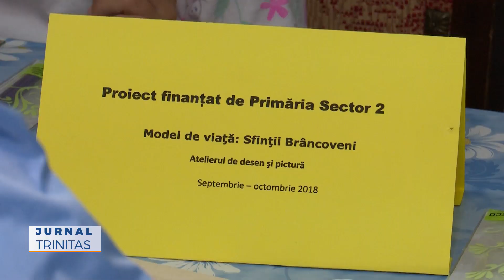Ateliere de pictură și desen la Biserica Icoanei